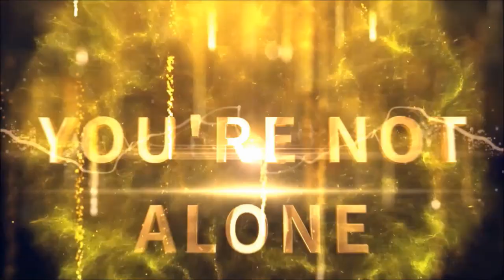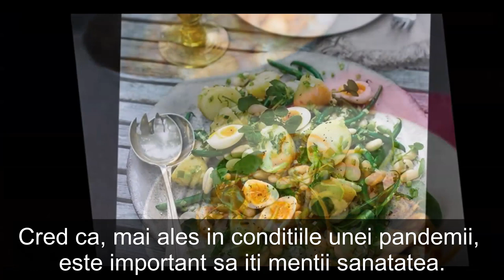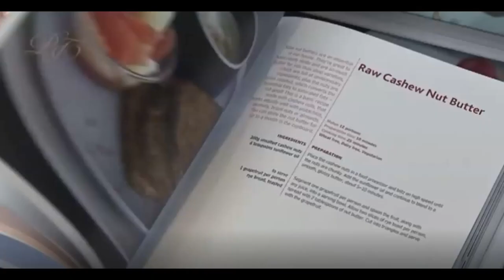Episode 21: JENNIFER IRVINE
Amazing mother of four and fantastic wife, founder of gourmet food delivery service, “The Pure Package”, and “Balance Box”, a nationwide diet service, a food guru to royalties and celebrities including Florence Welch, Erin O’ Connor, Stephen Fry and Hugh Jackman talks about ability and tricks to be in control of your own life during lockdown
(in English with Romanian subtitles)